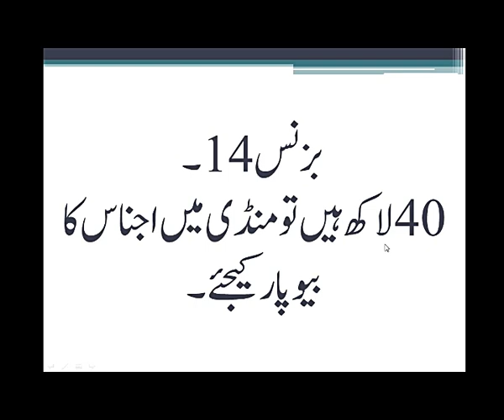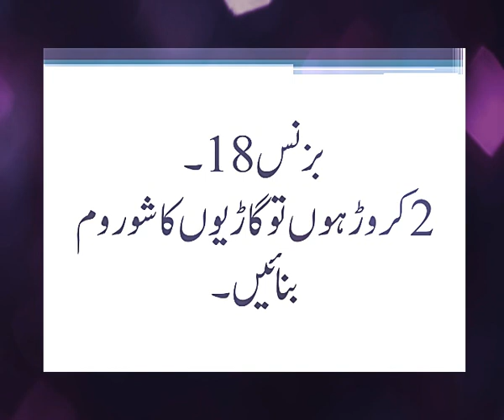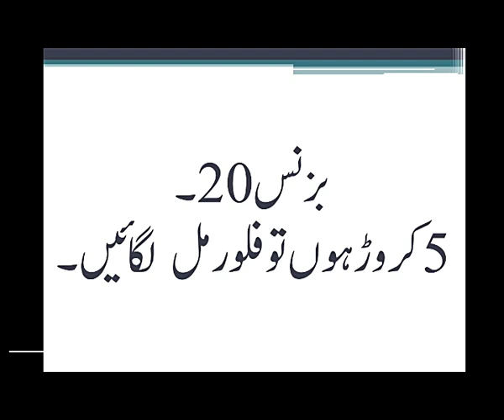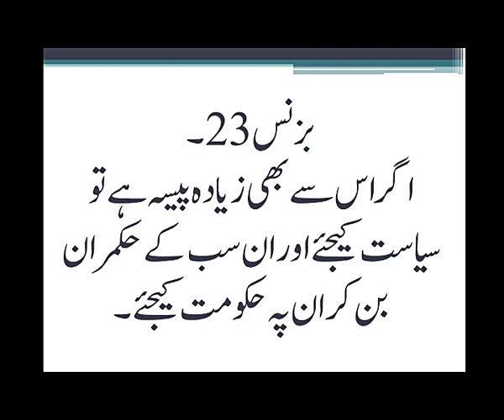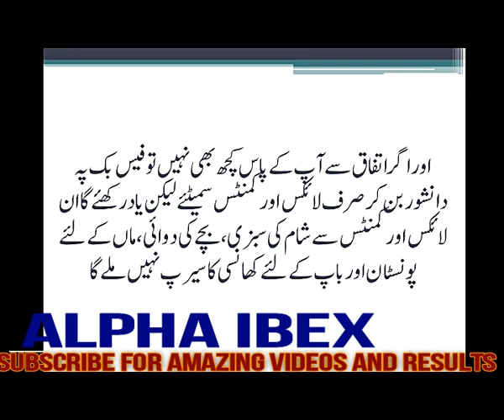How to Start a Business?How Business can be started by how much investment?The Best Business Ideas 2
I hope my words will find you in the best of health and everything. I have created this channel for helping the students all around the globe.
How to Start a Business? The Best Business Ideas Part 2.